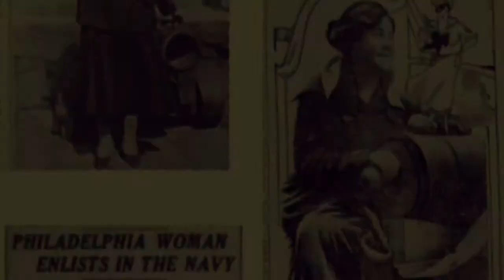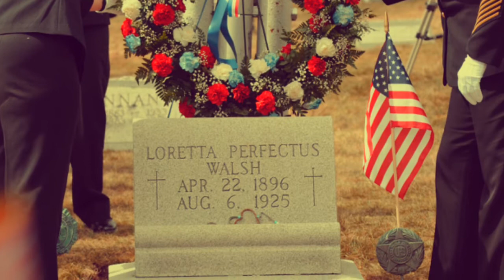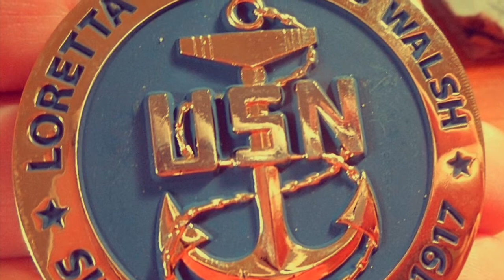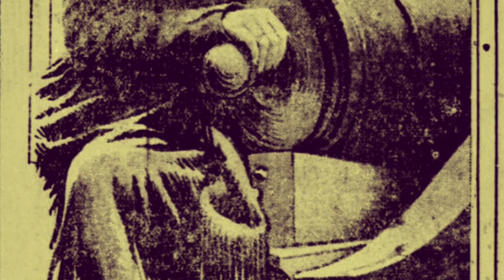First Women to Join the Army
Sophia & Maya